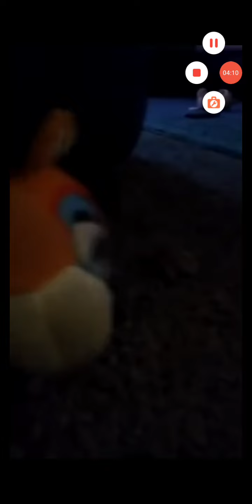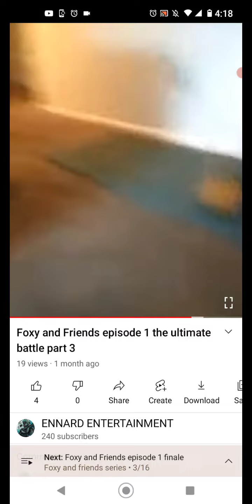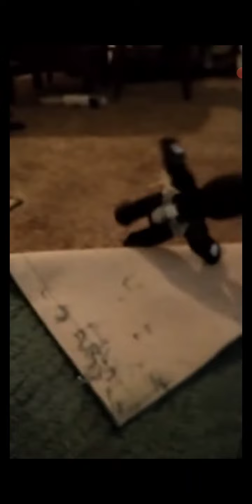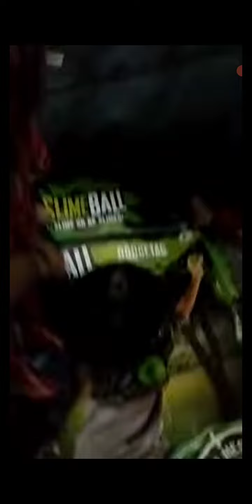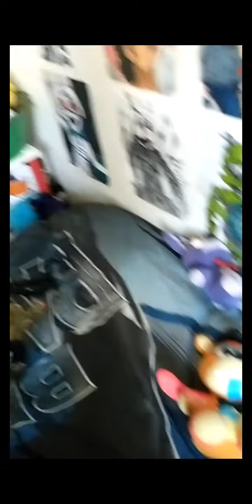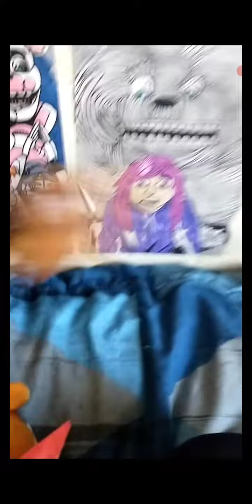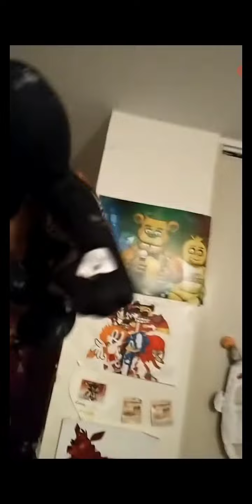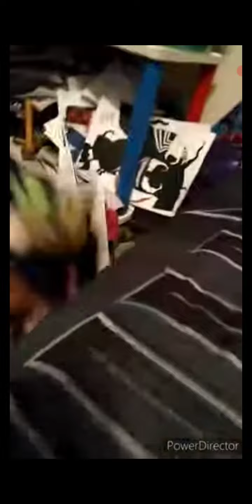Foxy and Friends: All fight scenes